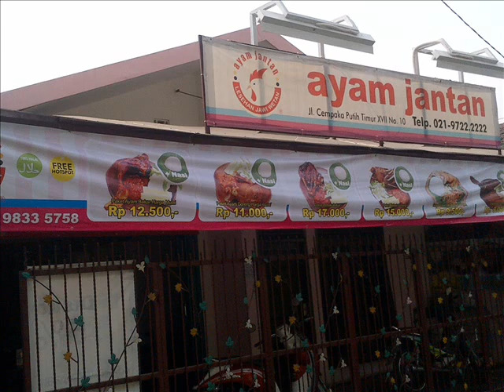Jingle RM Ayam Jantan By Parakawe Industries 2012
Jingle RM Ayam Jantan

Composed by Kawendra Lukistian
Produced by Parakawe Industries